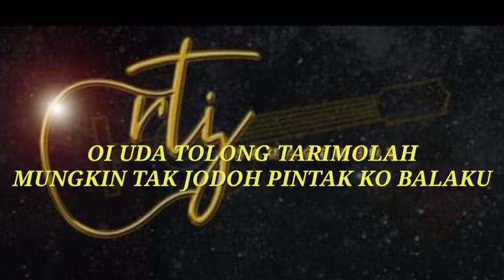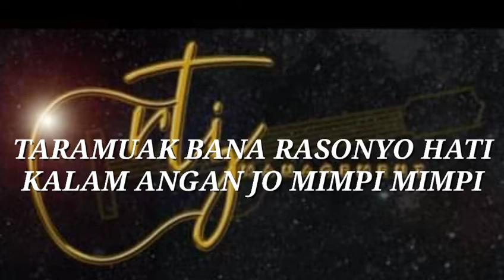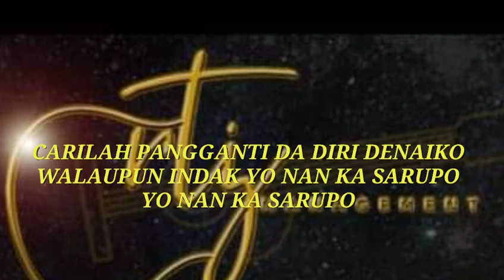Batamu Mangko Kabapisah (Official Karya Roza'c Tanjung)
Title: Batamu Mangko Ka Bapisah
Karya Cipt: Roza'c Tanjung
Vocal: Rozac tanjung